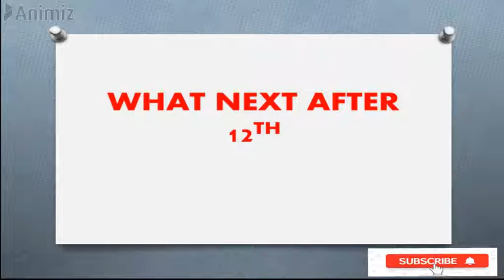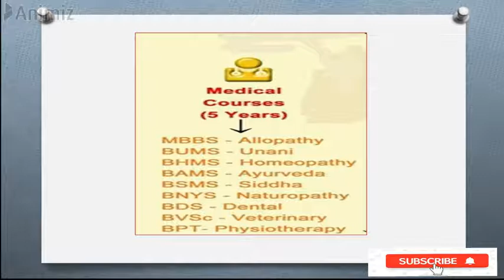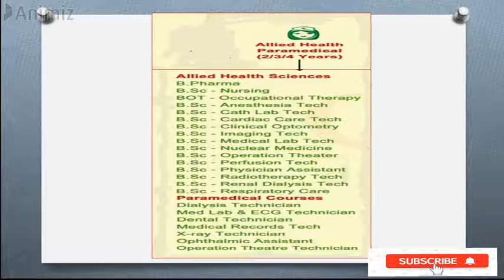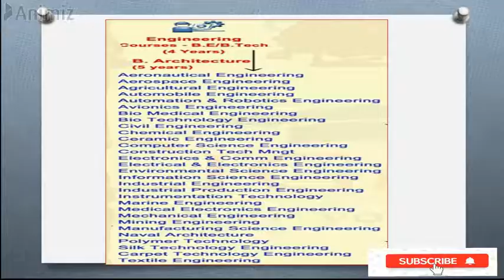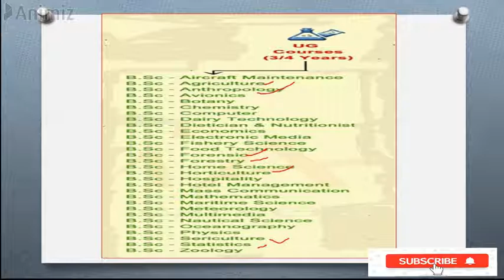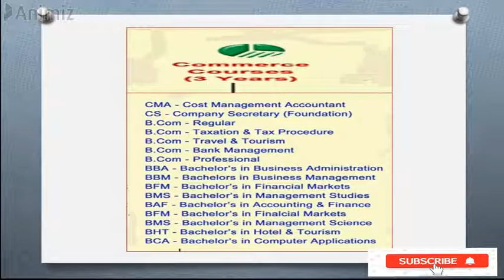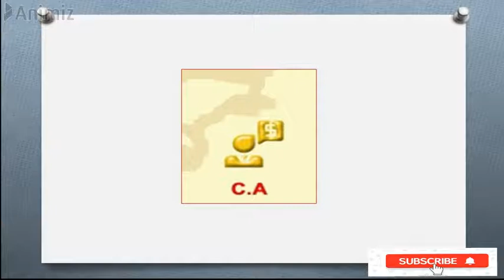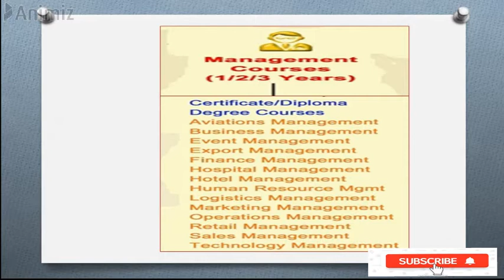CAREER GUIDANCE After 12th SCIENCE and COMMERCE in Tamil || Best Courses After 12th/SD academy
what next after 12th std?/after 12 which course is better in tamil/12 ஆம் வகுப்புக்கு பின்பு என்ன ?
Career Guidance For 12th Science Students – Top 5 Careers
1. Bachelor Of Medicine & Bachelor Of Surgery (MBBS)
The Bachelor of Medicine & Bachelor of Surgery degree is one of the most respected degrees in science. After gaining MBBS, you become a doctor. This degree takes close to 5-6 years to complete, and you are also expected to do a few years of internship as well. You can choose to specialise in medicine or surgery. Many MBBS graduates choose to study further and become MD or MS degree holders. You need to have excellent marks in your 12th standard, and need to clear medical entrance exams as well. Theres also an element of nobility attached to this profession.
2. Engineering
Engineering was, and remains to be one of the most popular career choices after 12th standard. This is a 4-year degree course, post which, you will become an engineer. From civil engineering to computer science engineering, you can choose to specialise in many different fields. One requisite for this is that you should have taken physics, chemistry, and mathematics for your 12th standard. Owing to the excellent career prospects engineering brings, the competition for this field is high.

 3. Bachelor Of Computer Application (BCA)
Learn to make computer applications in various computer languages with a BCA degree. This 3-year degree course is an excellent way to make a career in the Information Technology industry. Our country is known for IT and with a BCA degree, you can get a high-paying job with a lot of growth opportunities. You can also study further to get an MCA or MBA degree and become even more employable.
4. Bachelor Of Dental Surgery (BDS)
After MBBS, BDS course is high on the list of aspirants. Dentistry is one of the highest-earning professions in the country, especially nowadays when people are more careful about their smile and appearance. Good BDS courses will take you 3-5 years to complete post which you can find work in good dental practices. With enough experience, you can also start your own dental practice. The BDS degree will bring you a lot of money and success.
5. Bachelor Of Pharmacy (B.Pharm)
If you someday want to run your own pharmacy, you will have to do the B.Pharm degree course. This is a 4-year degree course, and you really have to be good in chemistry. You can also pursue a career as a medical representative and work in big pharmaceutical companies. India has one of the best pharmacy sectors in the world, and with an excellent degree like B.Pharm, you can be a part of this growing industry. Pharmaceutical practices and medical representatives make a good living.